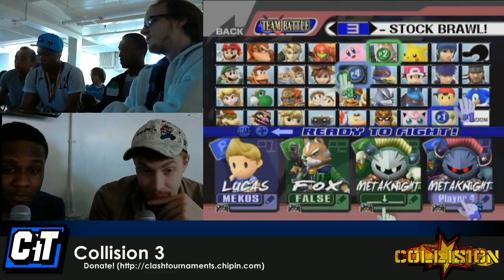SSBB - Mew2King and Mekos vs Nakat and Jbandrew - Collision 3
Recorded and streamed live at Collision 3 on May 12th, 2012 by CLASH Tournaments